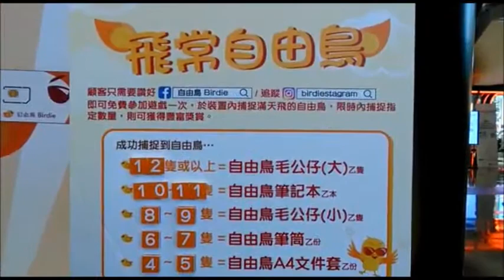Report 白貓王子的報導：飛常自由鳥遊戲在旺角朗豪坊 Birdie game in Langham Place, Mong Kok, Hong Kong